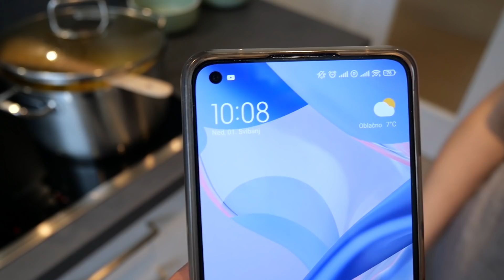Do 10:30h naš ručak već bio gotov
Raja idemo danas malo da se družimo i pravimo jedan super brzi i ukusni grašak.